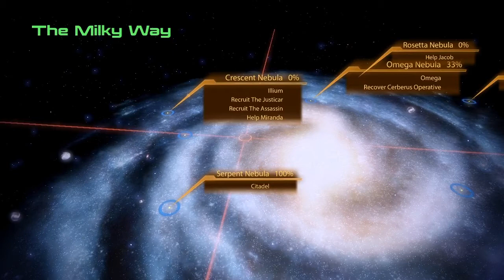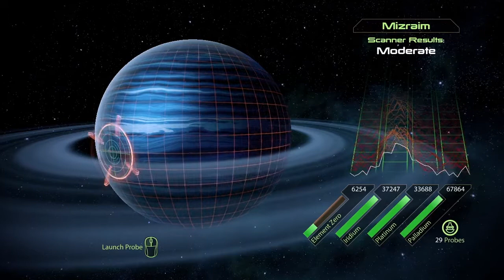Let's Play Mass Effect 2 Part 29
Scanning planets.

I'm playing this game on AcerAspire 5742G laptop. Its specs:
4GB DDR3 Memory
Recording in 720p

Mass Effect 2 is a Bioware RPG game set in the future, second game in the Mass Effect trilogy. I'm playing it on Steam.
From wikipedia:

Mass Effect 2 (2010): The second main game in the series was released on January 26, 2010 in North America and January 29 in
Europe. A great deal of secrecy surrounded the game prior to launch, with few details emerging other than Casey Hudson,
Project Director for BioWare, stating that "players should keep their save files, because decisions made by the player in
the first game will continue to have influences on their character in the sequel." The game takes place two years after the
events of Mass Effect. Human colonies are being attacked, their colonists disappearing without a trace. The game's
protagonist, Commander Shepard, is forced into an uneasy alliance with the pro-Human paramilitary organization, Cerberus,
in an effort to discover the cause. Evidence emerges pointing to the 'Collectors', an advanced, enigmatic race of
insect-like humanoids. Adding to the threat is the revelation that the Collectors are working for the Reapers. Shepard sets
out on a "suicide mission" to stop the Collectors, accompanied by a hand-picked team of soldiers, assassins, mercenaries,
and specialists. Mass Effect 2 has received overwhelming critical praise since its release, for its characters, storyline,
voice acting, and refined combat and gameplay with many critics calling it a major improvement over the original and an
easy Game of the Year contender despite its January release. At Gamescom 2010, it was announced that a PlayStation 3
version would be available in January 2011. Although PlayStation 3 owners will be able to play the second installment,
Microsoft still has publishing rights to the first.

These videos have no porn, anal sex or lesbian sex in them. It also doesn't feature warcraft, minecraft, The Sims 3,
skyrim gameplay or any other popular games you were searching for.
If you were searching for these tags bad luck.